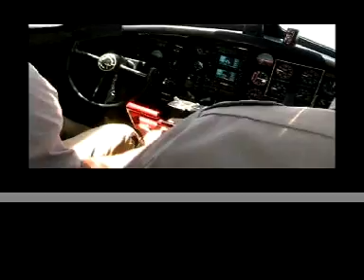Aluminum Overcast B-17 Bomber 2010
Take a ride  Aluminum Overcast B-17 WWII Bomber visits the Napa Airport.